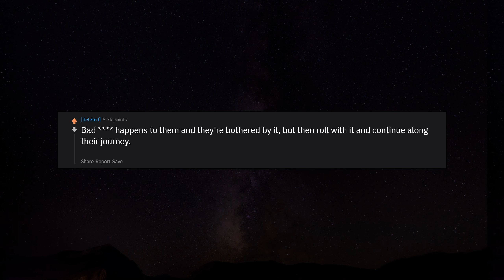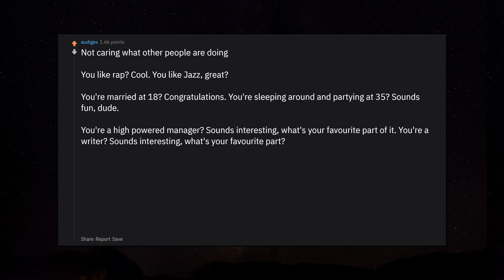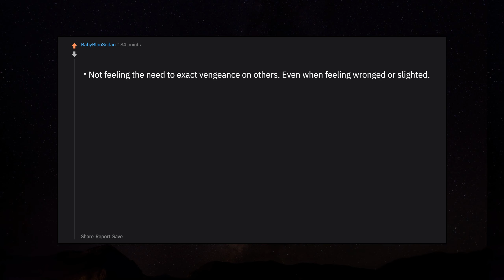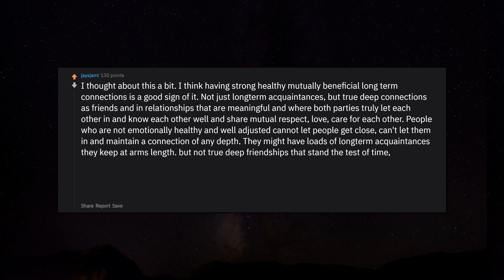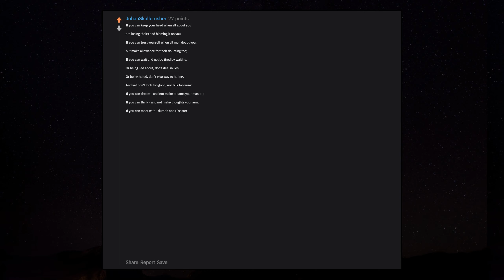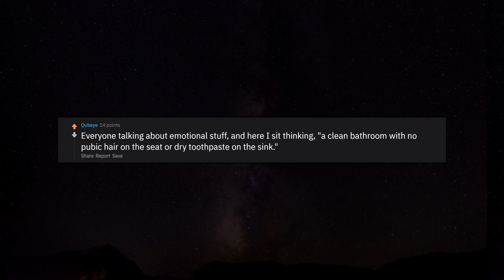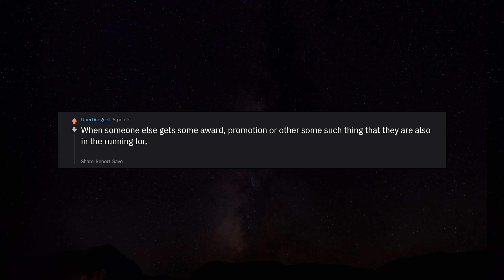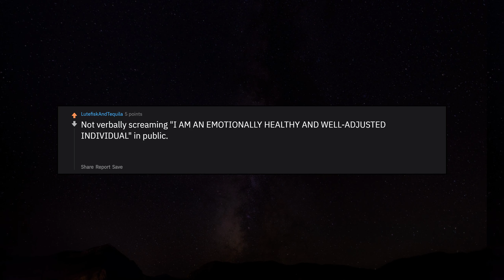What screams "I'm an emotionally healthy and well-adjusted individual"? r/AskReddit